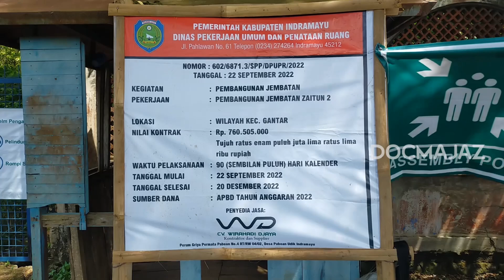APA KABAR INDRAMAYU - LUCKY HAKIM - Jalan Lingkar Kampus Al-Zaytun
Update pembangunan Jalan di lingkar Kampus Al-Zaytun.

Jalur Gantar - Cilegeh.
Jalur Gaza (Gantar-Al-Zaytun) Desa Mekarjaya